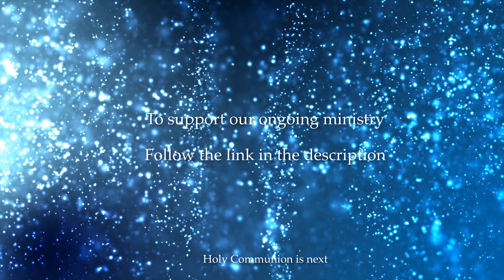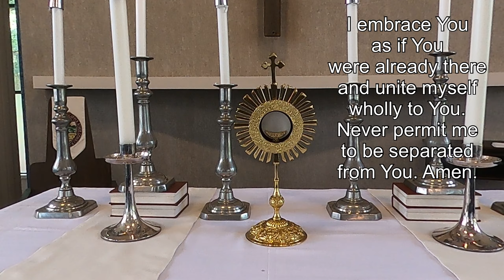July 26, 2020 Holy Eucharist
As Solomon prays for wisdom, we seek to more deeply know the treasures of faith. In today's gospel Jesus offers everyday images that reveal to us the reign of God: a tree that becomes a sheltering home, yeast that penetrates and expands, a treasured pearl, a net that gains a great catch. Even as we seek the riches of God's reign, the great surprise is that God's grace finds us first!

If you’d like to support the ministry of St. Michael’s, please follow this

St. Michael and All Angels’ Episcopal Church maintains the following Copyright Licenses to use the music in this video: OneLicense A717-241 and CCLI #513589.